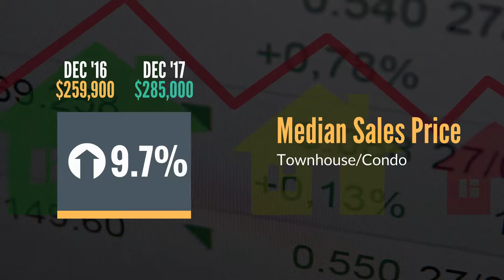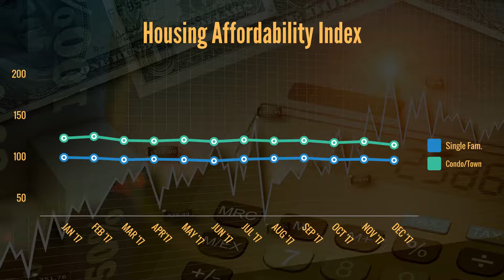Market Trends for December 2017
Colorado Association of REALTORS® Market Trends for December, 2017.